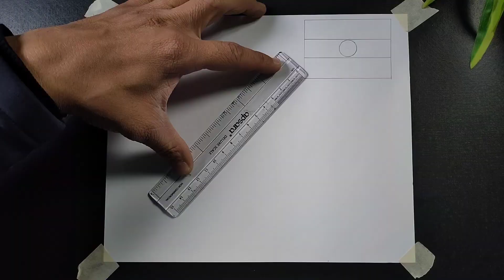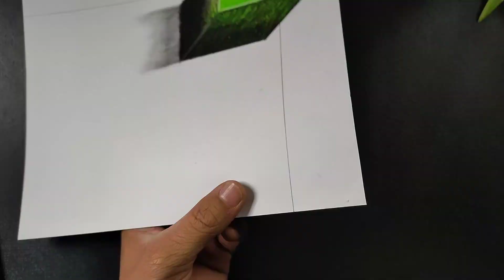3D Drawing Indian Flag on Paper for Beginners 🇮🇳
3D drawing indian flag on paper for beginners 🇮🇳😍

Cover Tropic:-
republic day drawing
republic day
26 January republic day
26 January